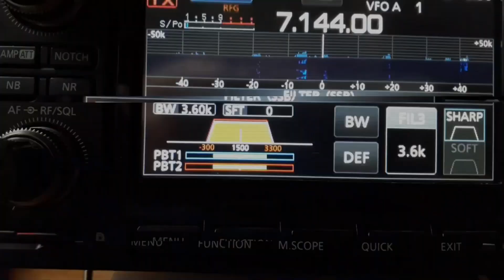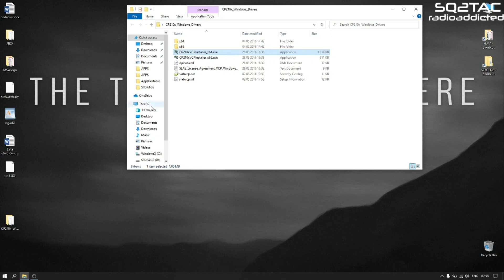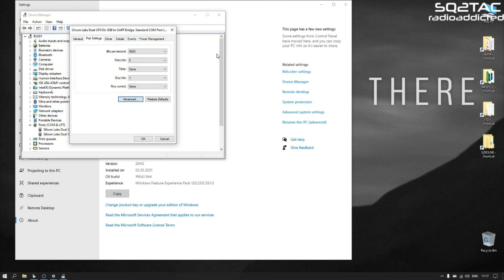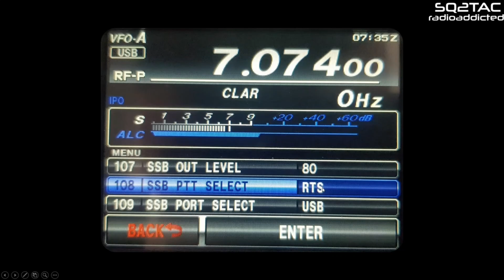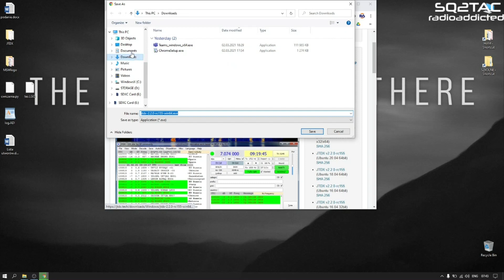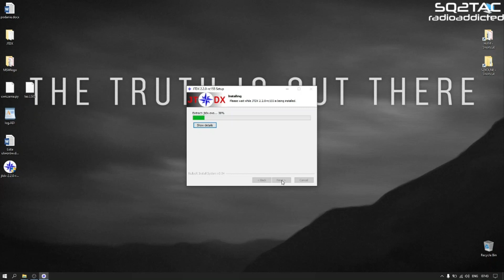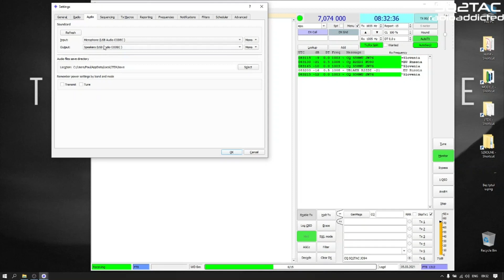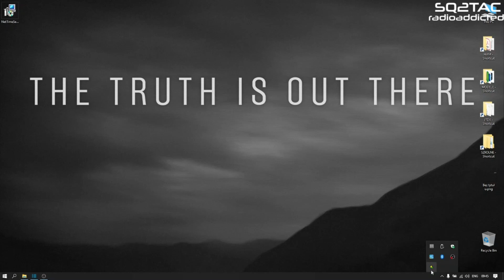Ustawienia FT 991a i JTDX do pracy w FT8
Przygotowanie radia Yaesu FT-991a i oprogramowania do pracy w emisji cyfrowej FT8

Gdy pytają mnie: "Dlaczego nie używasz DATA-USB tylko USB?" -
odpowiadam:
Dużo łatwiej jest ustawić wszystko w MENU SETUP, a dzięki tym ustawieniom można bez problemu pracować z innymi trybami cyfrowymi RTTY, PSK, CW w DIGITAL MASTER 780 z „pakietu” HRD. Jeśli chcesz przejść do łączności głosowych, powyżej pasma 40m nie musisz zmieniać niczego poza częstotliwością.
Jedyna różnica jaką zauważyłem to ta, że w modzie USB szerokość filtra wynosi od 200Hz - 1800Hz(wąski) i 1800Hz do 3200Hz (szeroki), podczas gdy w modzie DATA-USB jest 50Hz do 500Hz (wąski) i 500 do 3000 (szeroki).